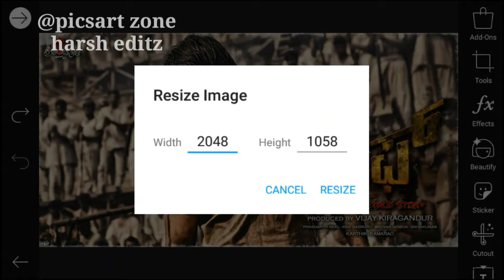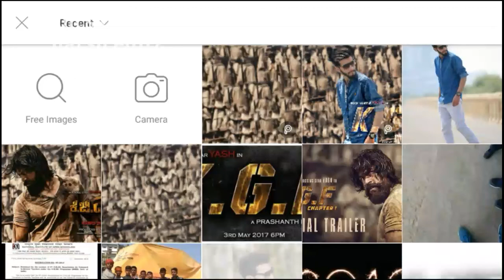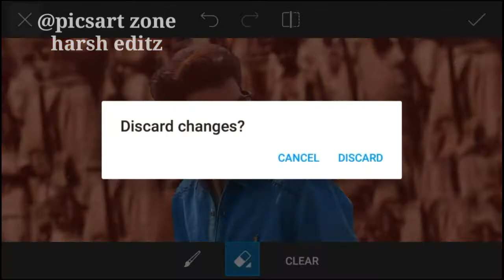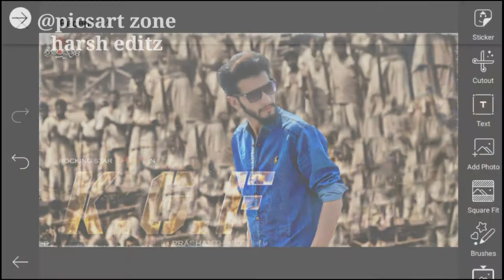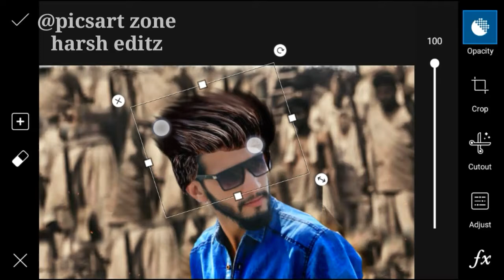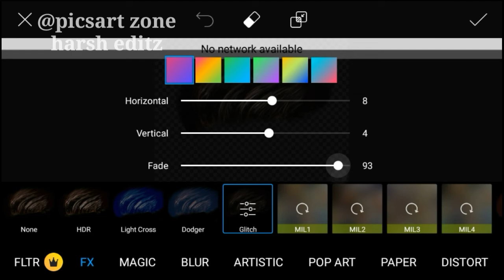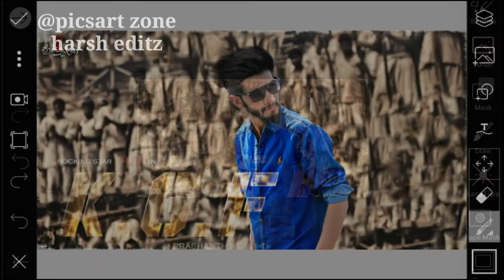🔥🔥KGF MOVIE POSTER EDITING🔥🔥 KGF photo editing picsart